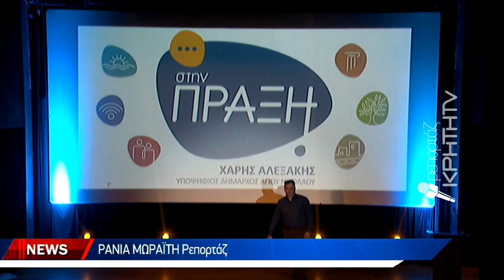Επίσημη πρώτη για την υποψηφιότητα του Χάρη Αλεξάκη